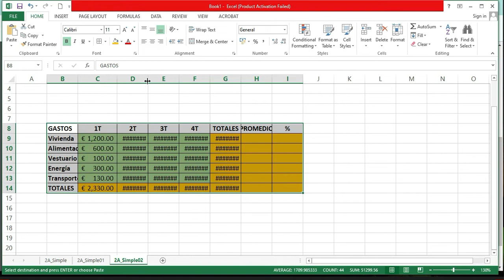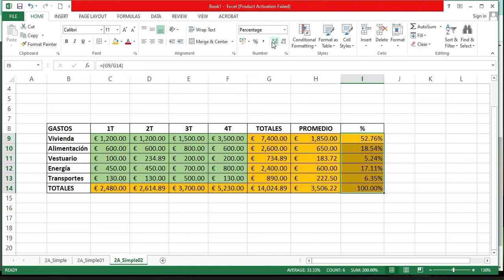Excel Ejercicio 02A 3